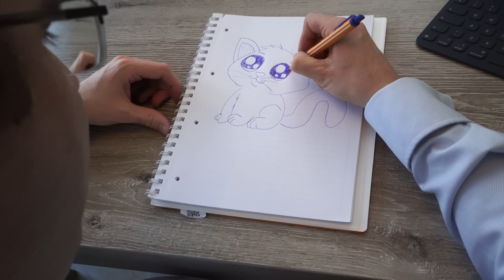Amelia and dad try a little school sciense experiment